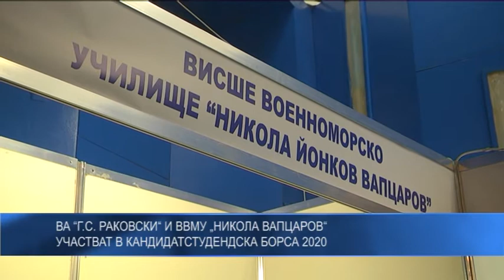ВА “Г.С. Раковски“ и ВВМУ „Никола Вапцаров“ участват в кандидатстудендска борса 2020